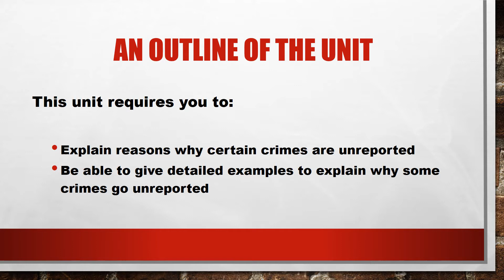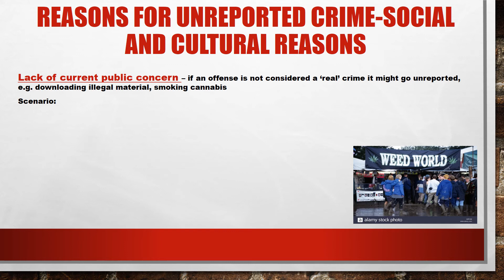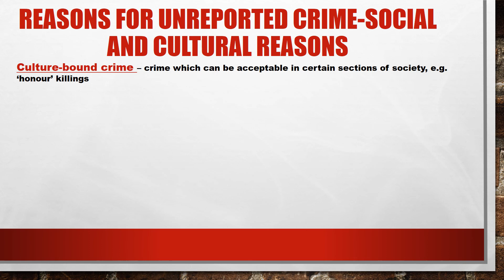Criminology Unit 1 AC 1.2 PowerPoint (WJEC)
This video is to support students studying for their WJEC qualification in Criminology. This PowerPoint covers Assessment Criteria 1.2 - 'Explain the reasons that certain crimes are unreported.'

in order to access controlled assessment support videos (unit 1 & 3), crime case study summaries (unit 3), Mark with Me’s (feedback on exemplar exam answers), summaries of examiner reports, Coverall revision ppts and analysis of previous exam questions (unit 1 & 3), chatroom for all questions and problems and much more…